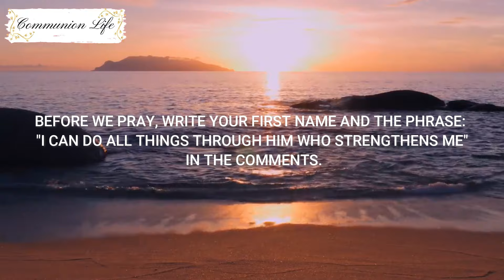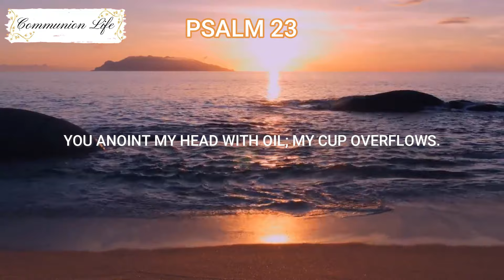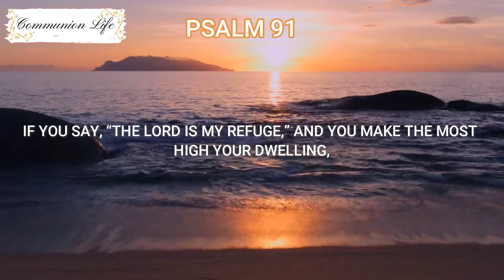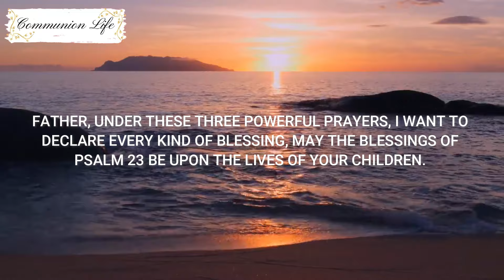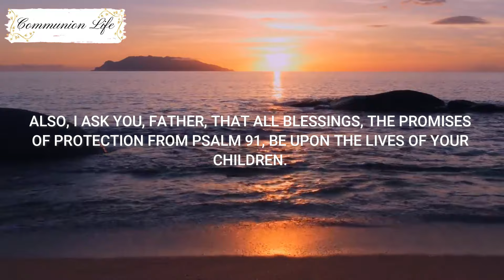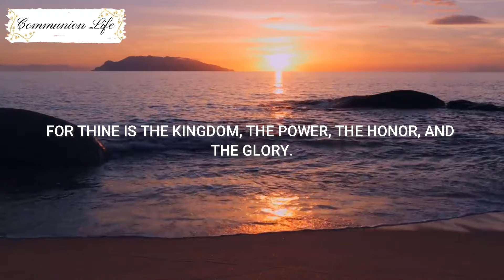START YOUR DAY WITH THIS POWERFUL PRAYER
Our mission is to bring you the word of God and your strong prayers, for greater communion with God and closeness to the Lord's teachings. Say these prayers with all your faith, surrender your life, your problems and afflictions to God and he will act in your life, bring the blessings you so need.
Thank you for being here with us in prayer.
God blesses.